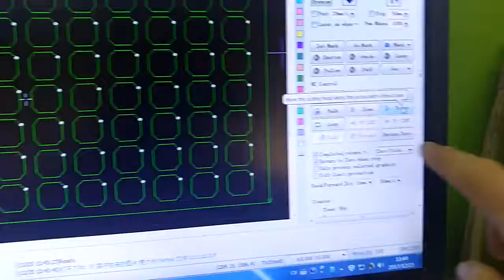Simulation of cutting , Fiber laser cutting machine